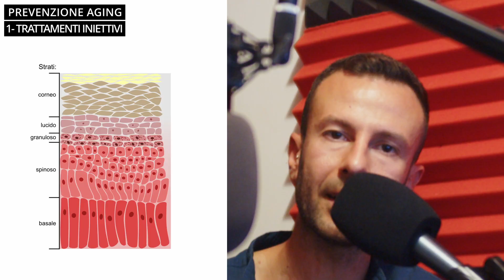Quali sono i MIGLIORI TRATTAMENTI estetici per RINGIOVANIRE la pelle del corpo PRIMA E DOPO 50 anni?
Lo studio dottor Grassetti spiega i migliori tipi di trattamenti estetici per ringiovanire la pelle, a partire dalla biostimolazione, filler, peeling, per arrivare al lifting chirurgico. Sono procedure diverse che si effettuano in eta' diverse.

0:00 Introduzione
0:22 Prevenzione Aging
0:40 Trattamenti iniettivi
1:20 Interventi Chirurgici
1:55 Contatto

Percorsi di Rinascita (Il mio libro formato ebook e fisico su AMAZON):
shorturl.at/qtzJK